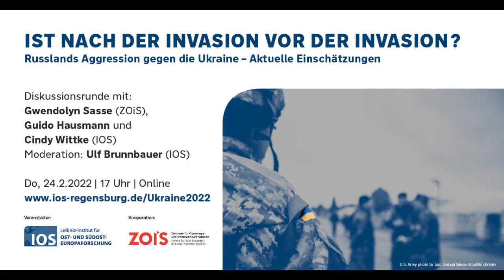Russlands Aggression gegen die Ukraine - Akt. Einschätzungen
Eine Veranstaltung des Leibniz-Instituts für Ost- und Südosteuropa (IOS) in Kooperation mit dem ZOiS (Aufzeichnung vom 24. Februar 2022)

Russland hat der Ukraine den Krieg erklärt und greift mit seinen Truppen landesweit an. Wie lassen sich die aktuellen verbalen, politischen und militärischen Eskalationen Russlands aus geschichts- und politikwissenschaftlicher sowie völkerrechtlicher Perspektive einordnen? Welche Schlüsse lassen sich für den aktuellen und zukünftigen Umgang mit Russland ziehen? Darüber diskutieren namhafte Osteuropa-Expert*innen.

Mit Gwendolyn Sasse, Guido Hausmann und Cindy Wittke, Moderation: Ulf Brunnbauer